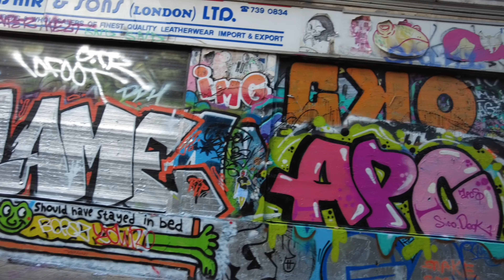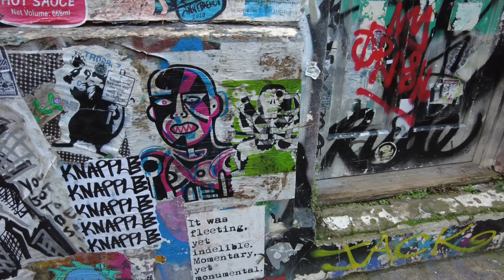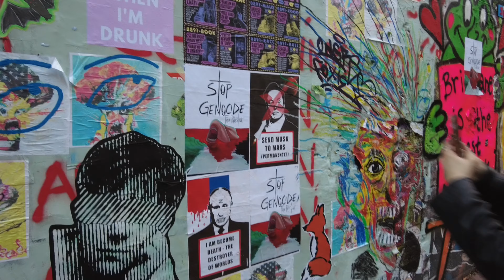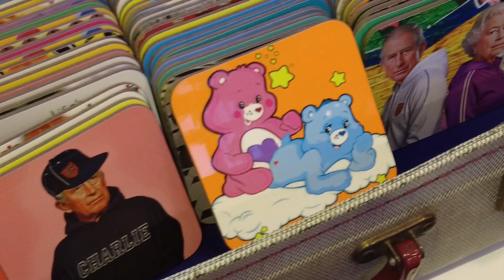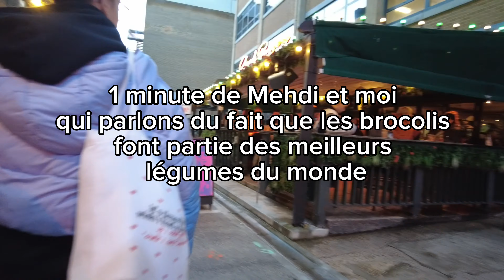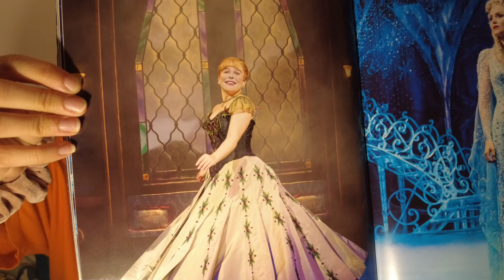VLOG | LONDRES 5: notre dernier jour à Londres !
Yo la mif!

Je suis de retour aujourd’hui avec le cinquième et dernier vlog de mon voyage à Londres avec Coco !

Tatouages de bon matin, balade à Camden et Brick Lane avec un copain ! Le retour à Paris puis à Bordeaux…

Du love,
Loony Lola.♡

Musiques:

- Home — Fiji Blue
- I Dont Mind — The WLDLFE
- Show Me That You Love Me — Space Pirate
- Mona Lisa — VLNTN
- Lazy Walk — Cheek
- Remember — HaTom